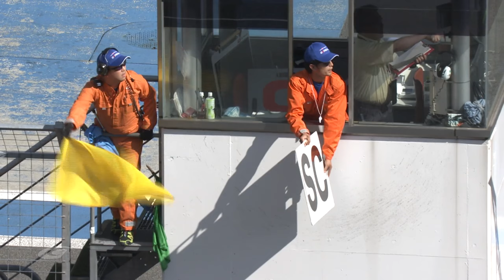2016 AUTOBACS SUPER GT Round5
2016 AUTOBACS SUPER GT Series
Rd.1 4月9日・10日 岡山国際サーキット（岡山県）
Rd.2 5月3日・4日 富士スピードウェイ（静岡県）
Rd.4 7月23日・24日 スポーツランドSUGO（宮城県）
Rd.5 8月6日・7日 富士スピードウェイ（静岡県）
Rd.6 8月27日・28日 鈴鹿サーキット（三重県）
Rd.7 10月8日・9日 チャン インターナショナル サーキット（タイ）
Rd.3 11月12日 ツインリンクもてぎ（栃木県）
Rd.8 11月13日 ツインリンクもてぎ（栃木県）